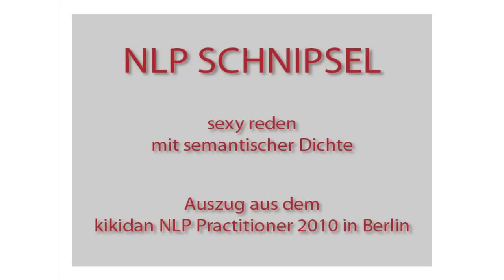So geht Verführung mit NLP 🔥 Sexy reden mit semantischer Dichte!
Heute dreht sich alles um die NLP Verführung - Sexy reden mit semantischer Dichte!
In diesem ausschnitt des NLP Practitioners 2010 erzählt der NLP Trainer Chris Mulzer wie man sexy reden kann.

➡️ Bei der NLP Ausbildung zum NLP Practitioner 2010 demonstriert Chris Mulzer wie einfach es ist sexy zu reden, was semantische Dichte bedeutet und wie man sie benutzt.
Man könnte es auch NLP Verführung nennen ❤️

Hast du das Verführen mit NLP schon ausprobiert? Lass es uns in den Kommentaren wissen!

___ Hallo und Herzlich Willkommen bei Kikidan _________________________________

Mein Name ist Chris Mulzer, seit über 30 Jahren bin ich Lehrer für NLP, Hypnose und Coaching.
👉🏻  Ich führe Workshops auf dem Gebiet der Persönlichkeitsentwicklung und Kommunikation mit meiner Firma kikidan in Berlin durch.

Meine Methoden und Techniken zielen auf die Entwicklung Deines selbstbestimmten und glücklichen Lebens ab.

Teilnehmern aus allen Lebensbereichen und Altersgruppen vermittle ich das Modell von NLP (mit NLP Practitioner und NLP Master-Practitioner Ausbildung),
Hypnose für Anfänger und Fortgeschrittene, Techniken für mehr Charisma und zum Coaching mit NLP.

👉🏻  Sollte Dich also NLP, Hypnose und Persönlichkeitsentwicklung interessieren, dann ist kikidan: NLP & Hypnose mit Chris Mulzer genau das richtige für Dich!

___ MEHR ÜBER HYPNOSE UND NLP _________________________________

➡️ Was ist NLP? - Neuro-Linguistisches Progerammieren erklärt
NLP ist ein Kommunikations-Modell mit Ansätzen aus der Psychologie, der Hypnose und den Sprachwissenschaften. Auf der ganzen Welt nutzen Menschen das Modell von NLP für die unterschiedlichsten Zwecke.

➡️ Die 10 NLP Grundannahmen
Reflexionen über die Grundannahmen im NLP helfen Dir vielmehr, wertvolle Einsichten über Dich zu gewinnen und die alltägliche Kommunikation in vielen Bereichen Deines Lebens einfacher und effektiver zu gestalten.

➡️ Was ist Hypnose und wie funktioniert sie?
Hypnose bezeichnet den Prozess, der zu einem Trancezustand führt. Als hypnotischen Zustand oder Trance bezeichnet man einen Zustand der das Ergebnis des Prozesses einer hypnotischen Induktion ist.